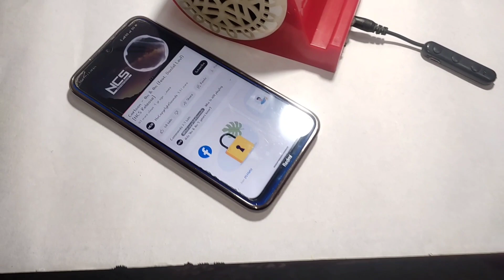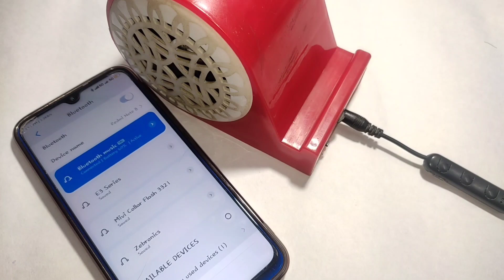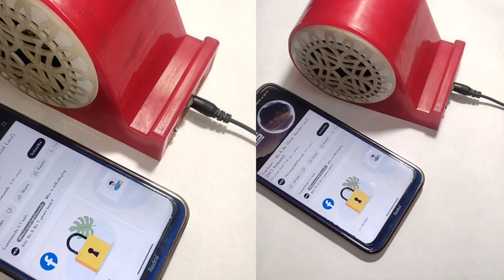How to make a blutooth aux cable | how to make wireless aux cable |Homemade blutooth music receiver